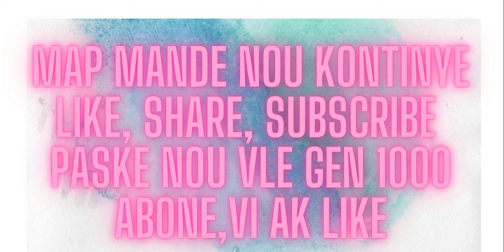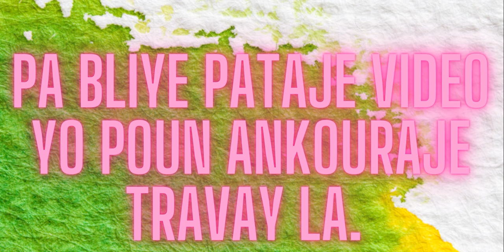ANNONCE SPÉCIALE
OBJECTIFS A ATTEINDRE.👍👍👍👍👍